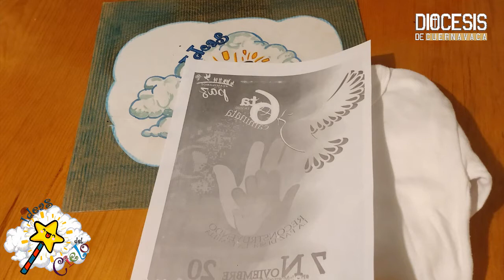IDEAS DEL CIELO Playera para la VI caminata por la paz 3/11/20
¿Quieres tener un playera para la caminata por la paz?
Goyis nos tiene una super manualidad que podemos realizar en nuestra casa, para que el próximo sábado pidamos juntos por la paz.